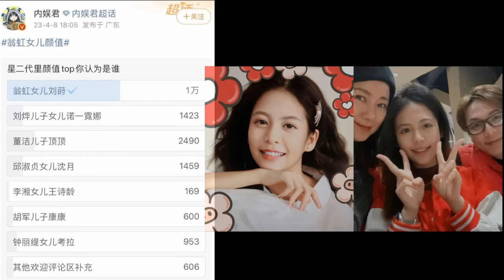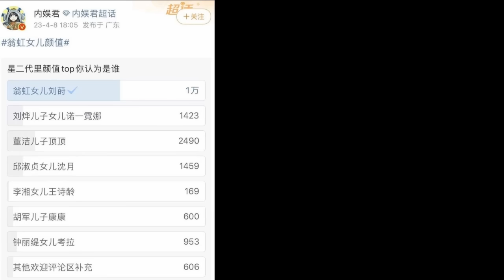有比較有傷害！星二代女兒「邊個最靚女」翻版邱淑貞！ 任達華女兒「天生名模」王菲「邊個女靚？」 王敏德「女兒太露肉？」 李連杰 翁虹 苗僑偉 林俊賢 鍾麗緹 李婉華 木村拓哉